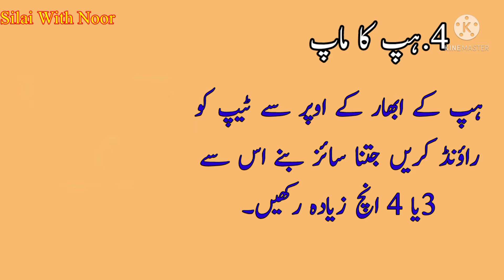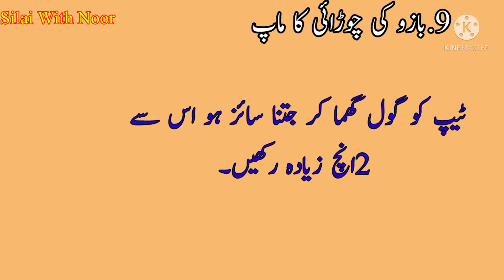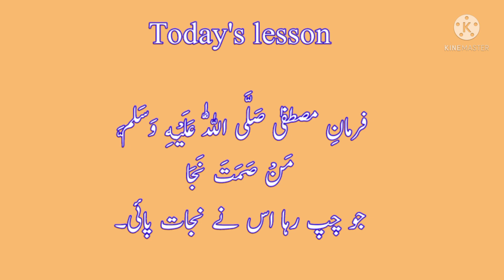How to take body measurement of women for stitching kurti and pajama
In today's video i'll show you how to take measurement for kurti making or dress making. and give you some tips as well.

All body parts measurement
teera measurement
Chest measurement
kamar measurement
hip measurement
armhole measurement
sleevs lmbai measurement
sleevs churai measurement
kmeez lmbai measurement
kameez churai measurement
pajama lmbai measurement
pajama churai measurement
Payincha measurement